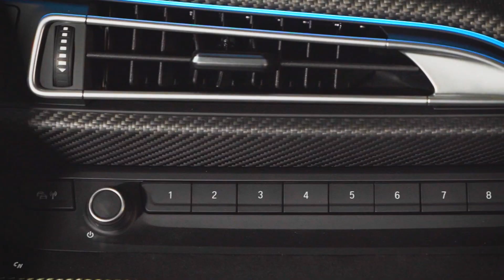2020 BMW i8 LimeLight Edition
If performance is required instead of efficiency, the BMW i8 Roadster accelerates from 0 to 100 in 4.6 seconds and reaches a top speed of 250 km/h. The combined power output is 369 horsepower and the electric drive range is rated at 53 km.

In the case of the BMW i8 Roadster LimeLight Edition, the power is kept in check by high-performance brakes featuring yellow calipers.